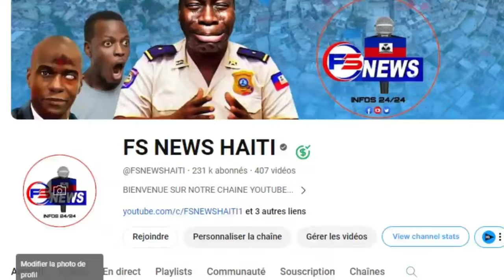5 Sept Flash: Me video UTAG ak SWAT kap pete Bal nan tèt Bandi Viv Ansanm yo